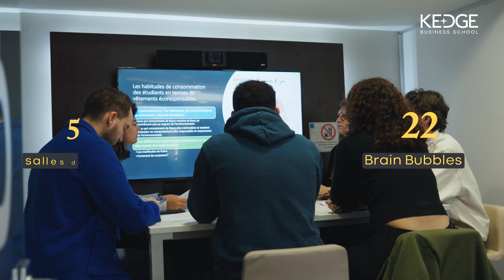Découvrez le campus KEDGE Marseille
Visite du campus méditerranéen de KEDGE Marseille ! Situé à proximité du Parc National des Calanques, avec plus de 25 000 m2 de surface…
Découvrez son architecture moderne au sein d’un environnement naturel !